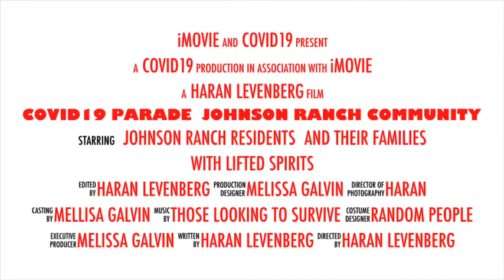Covid-19 Surviving isolation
JR Community